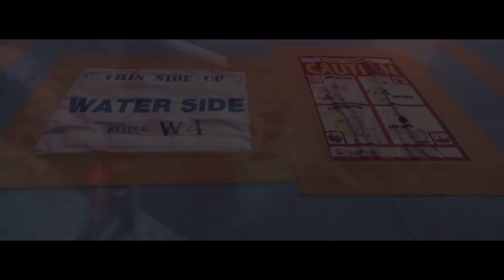Dünyanın En Büyük Denizaltı Restoranı Hurawalhi Maldives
Dünyanın en büyük deniz altı restoranı Maldivlerde açılıyor.

MaldiveClub

Adres: Caddebostan mah. Ecvet Güresin Sok. Göner Apt. No:2/4 Ist.